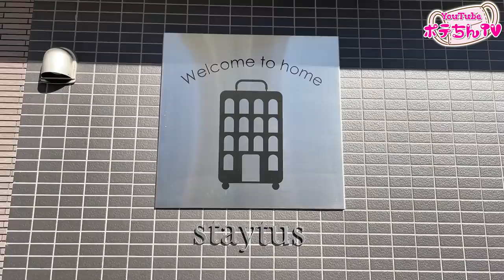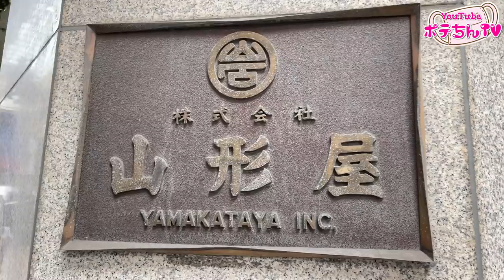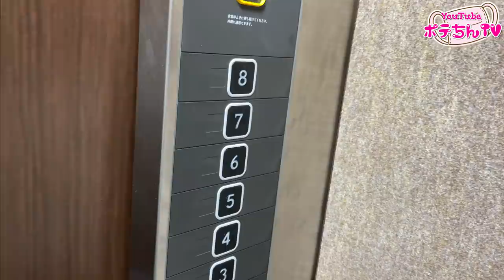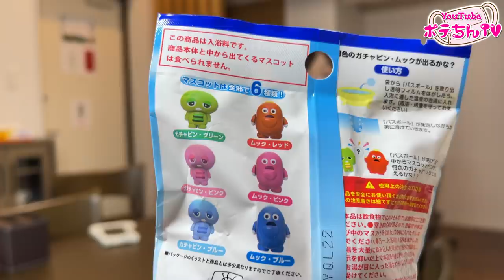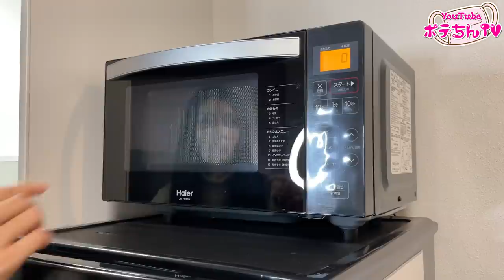鹿児島の新築ホテル＋魚釣り＝女４人の爆笑やりすぎお泊り❤️釣り旅行家族ごっこ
突然、一緒にホテルに行かない？と誘われました…。
もちろん、今回の企画イベント発案者はみーちゃんです🤗✨
皆さんこんにちは、ポテちんです♡いつもポテちんTVをご視聴いただきありがとうございます♪あたっトゥルットゥルー♪
早いものでもう12月、あっという間に2021年も終わってしまいますね😊
師走かぁ〜とのんきに過ごしていると、またもや突然のみーちゃんが面白い企画を持ってきました💕
今回はお姉ちゃんも参加、さらにさらに‼️ポテちんTVの新メンバーまでも参戦😆✨女４人が集まると…当然何かが起きるわけで😱💦笑

今回宿泊させていただいたホテル【staytus】さんの情報はこちらのサイトからご確認いただけます🤗✨

ファンレター、プレゼント企画の応募先はこちら💕
〒890-0054鹿児島県鹿児島市荒田2丁目41-3-1階

プレゼント企画の詳細はこちら💕

大物釣りで衝撃‼️釣り竿が破壊的に曲る瞬間が凄い😱エサと釣り具は…天国の師匠にありがとうと伝えたくて。
みーちゃんが何かを企画すると…こうなります😅

我が家の可愛いトールです☺